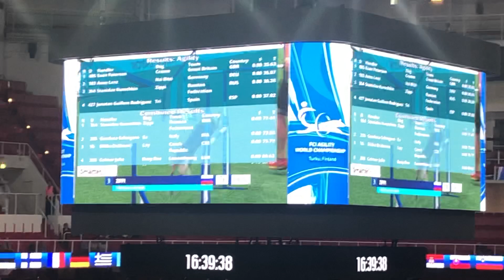Стас Курочкин и Зиппи, individual large